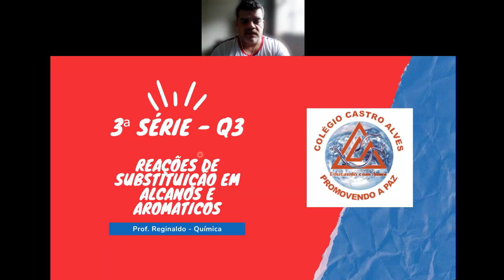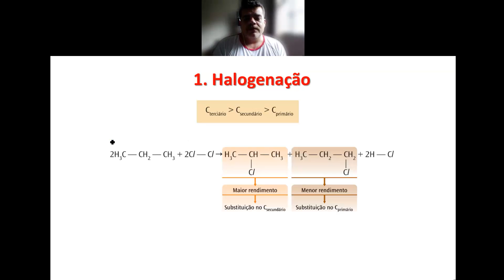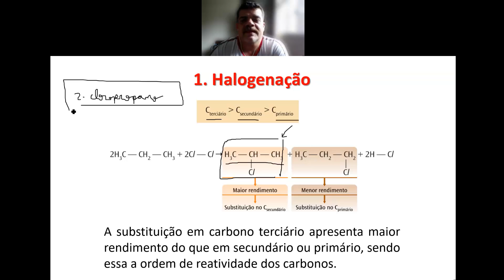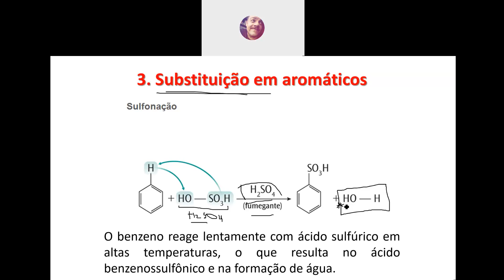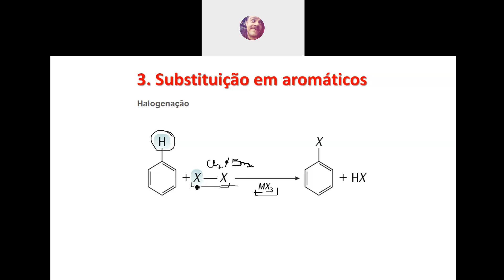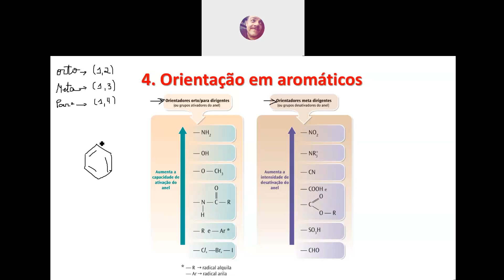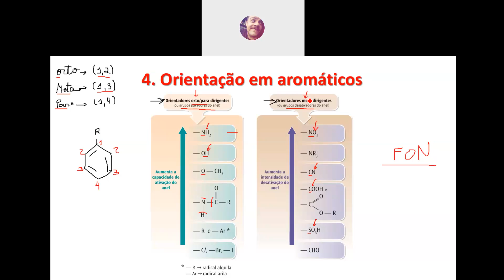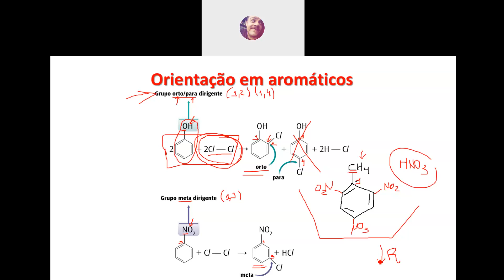Videoaula de Química - 3ª Série - Live sobre Q3 Reações de Substituição em alcanos e aromáticos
Professor Reginaldo